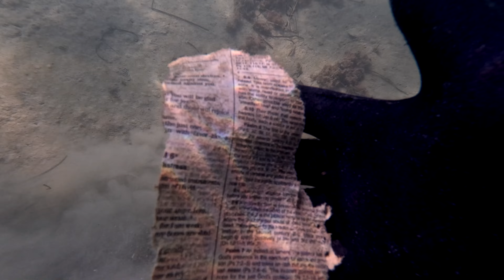Found page from Bible and possible memorial while snorkeling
Luck or cursed? 😱

Animals Seen Throughout my Videos!

Plants and Algae Seen Throughout my Videos!